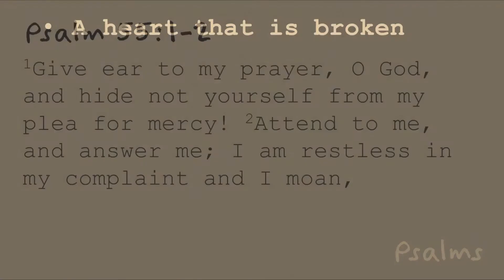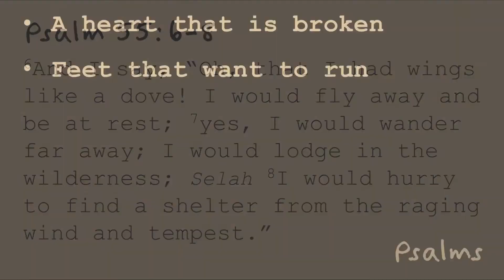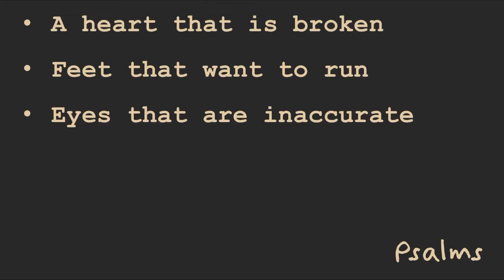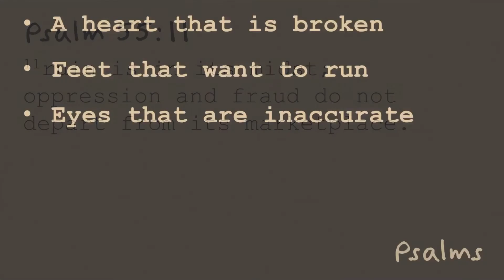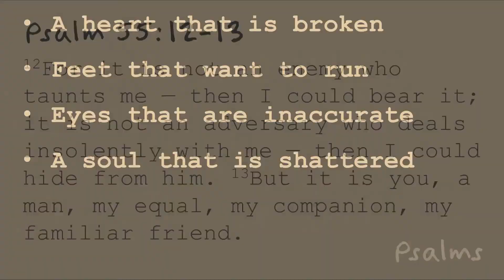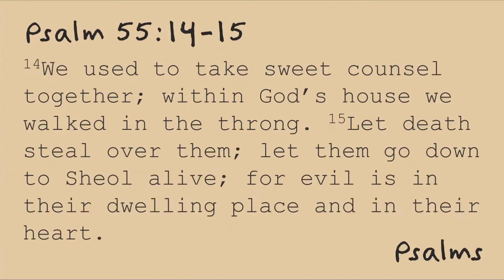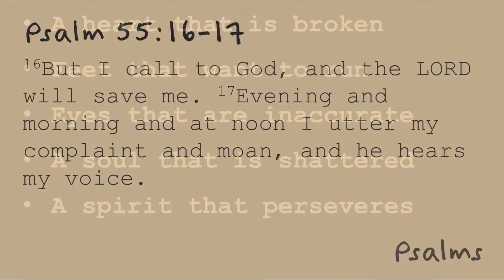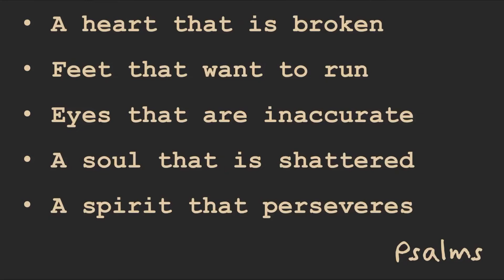7-31-22 Psalm 55 "Broken by Betrayal" by Pete Slusher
7-31-22 Psalm 55 "Broken by Betrayal" by Pete Slusher